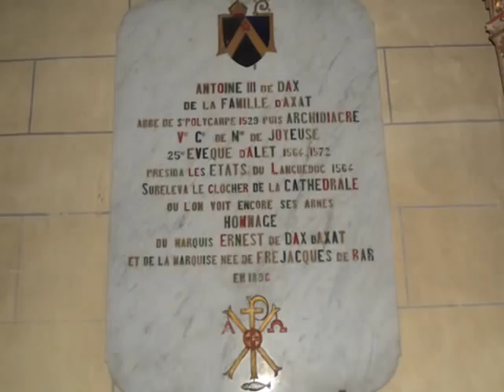L'Abbaye d'Alet les Bains.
Alet les Bains,Abbaye,Aude,Fin du monde